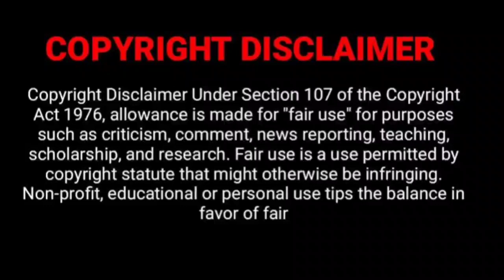Good Omens (2019/2023) Tamil Dubbed Series | Hollywood Fantasy Comedy WebSeries Coming Soon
Hi Guys Welcome To Hollywood News In Tamil, This Video For New Upcoming Tamil Dubbed Amazon Prime Video Original Release Date Update video
following in now

thank you following